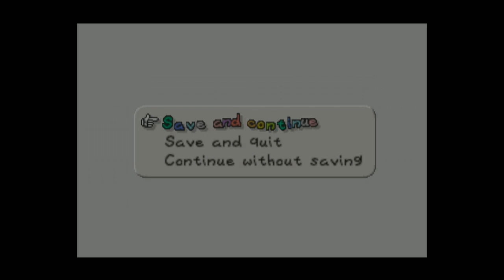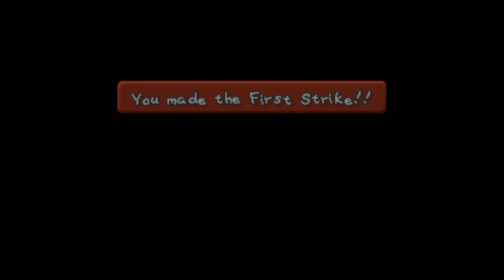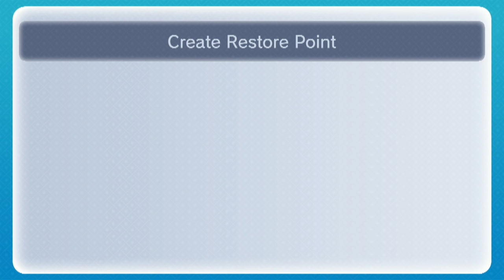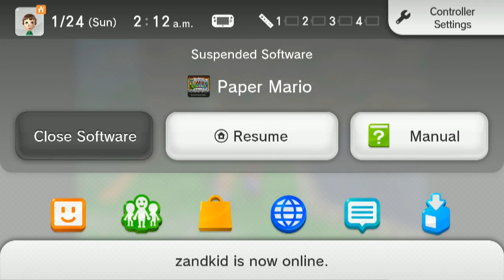Paper Mario - Stream Part 1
Let's embark on a new adventure through the Mushroom Kingdom!

Title card was made by my good friend who can be found rambling about games

You can follow me and watch this series and more on my twitch channel

Please note: The issues with the border are fixed in the next episode and for the rest of the series!